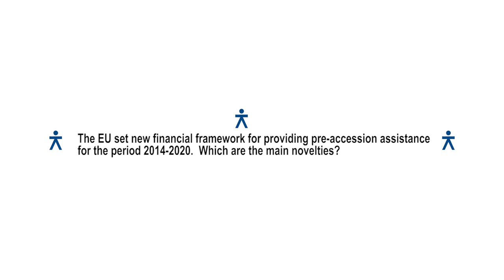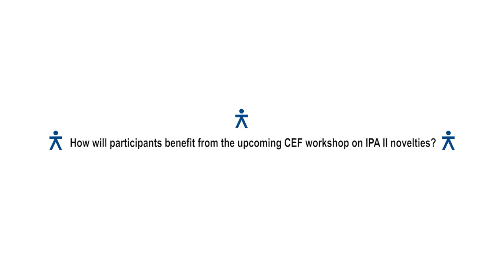Mojmir Mrak, CEF Associate Fellow on Instrument for Pre-Accession Assistance IPA II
Mr. Mrak lectures and delivers workshops on Instruments for Pre-Accession Assistance at the CEF. Workshop on IPA II Novelties will be held on Feb 10–12, 2016. You can find more information on the workshop content